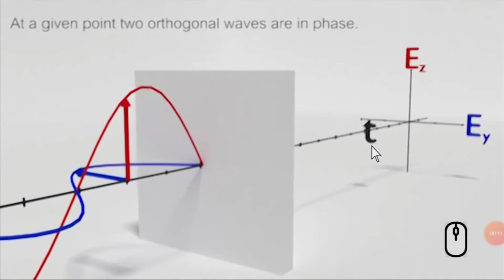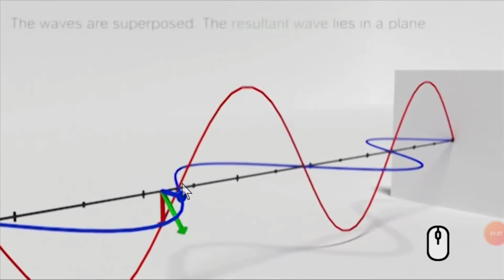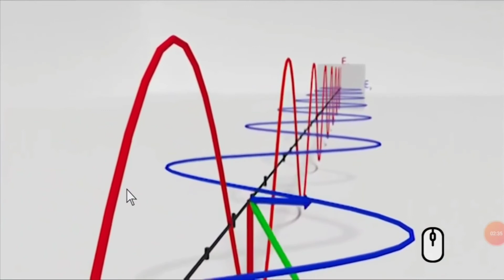Linear Circular and Elliptical Polarized Light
Asslam o alikum Respected viewers in this video we discuss what is Linear Circular and Elliptical Polarized Light
Lecturer Prof: Ihsan Ullah Marwat
Govt College No 1 D i khan